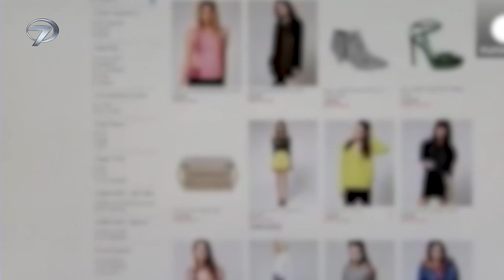Siber Dolandırıcılara Ceza Yağacak!